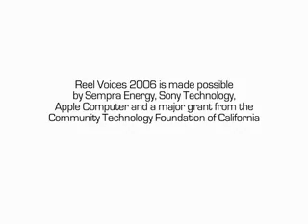Reel Voices 2006 Trailer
Reel Voices 2006.  A collection of short documentaries produced by teens.  Sunday Oct. 15, 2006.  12:30 pm at the San Diego Asian Film Festival.  A Free Screening at the Ultra Star Theaters/Hazard Center.